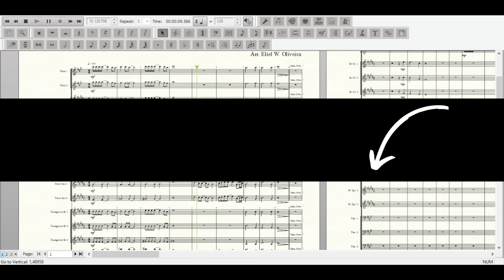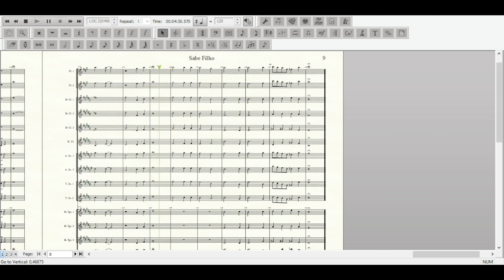Sabe Filho (Mara Lima) - Partitura | Orquestra e Voz (acompanhamento)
• GOSTOU DO ARRANJO? PARTITURA NO LINK ABAIXO: •

Partitura do louvor Sabe Filho da cantora Mara Lima. Um clássico dos anos 90 que fez sucesso na voz da cantora. Nessa versão, com arranjo e adaptação (para músicos iniciantes) de Eliel W. Oliveira, para orquestra e voz (acompanhamento).
Formação:
Flauta 1 e 2
Clarinete 1, 2 e 3
Clarinete Baixo
Sax Alto 1 e 2
Sax Tenor 1 e 2
Trompete 1, 2 e 3
Trombone 1, 2 e 3
Tuba (em C e em Bb)
Base (Cifra)
Violino 1 e 2
Viola de Arco
Violoncelo

Tom: A
Dificuldade: Fácil
👉 APRENDA A ESCREVER E VENDER SUAS PRÓPRIAS PARTITURAS
- Link para download do programa e curso completo:

🏆 LIVROS QUE EU RECOMENDO ❤️:
- Antiotário